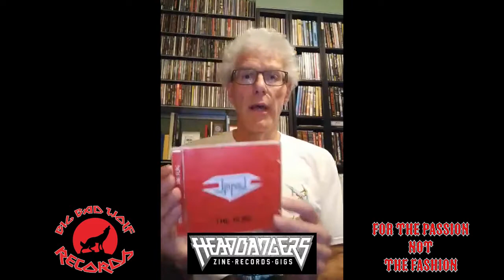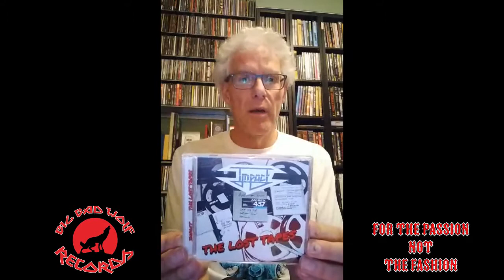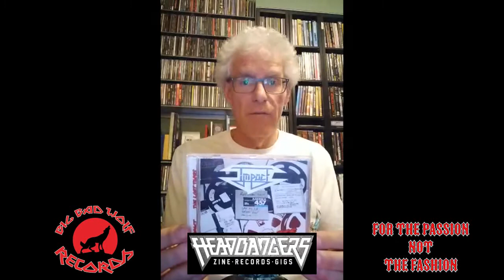Metal Wim Speaks - Part 5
For The Passion Not The Fashion Presents:

Metal Wim speaks about Impact.

IMPACT was formed in 1981 by lead singer Thierry Plisson. At that time, there were only a handful of Hard Rock bands in The Netherlands, such as Highway Chile, Picture and Bodine. Headbangers Records, but also Big Bad Wolf Records from The Netherlands re-issued all their music so far!